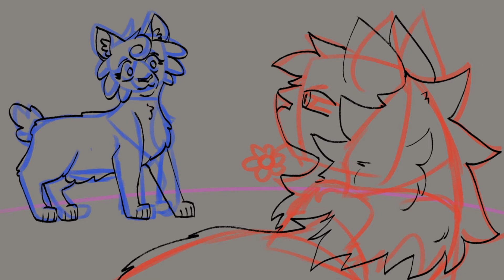Valentine's Day 2021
this time CSP developed a timelapse feature which makes up for the disappointment of a program that is OBS.

Sony Vegas Pro v.18
Toonboom Harmony